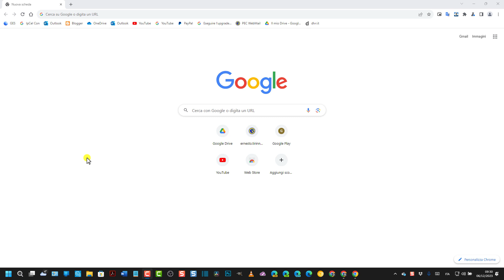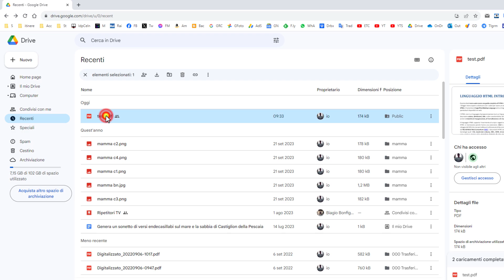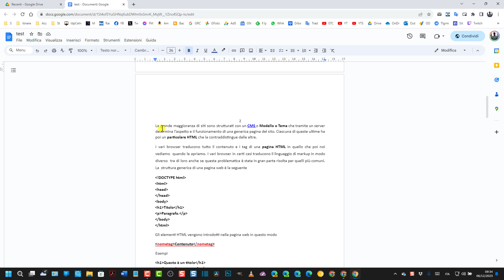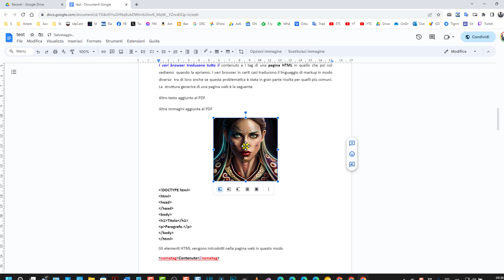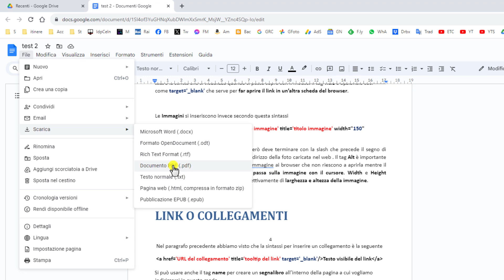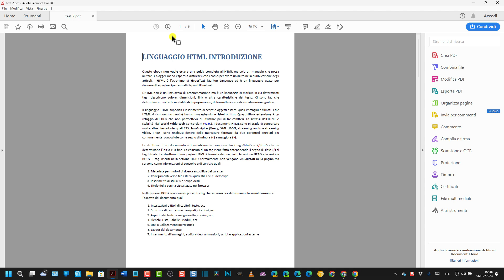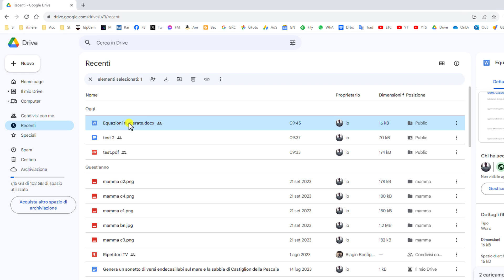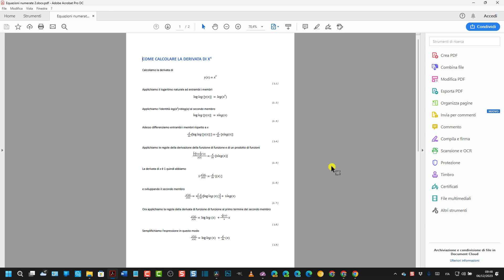Come creare, aprire, modificare e salvare file PDF con Google Drive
Tutorial in cui si mostra come con Google Documenti di Drive si possano effettuare tutte le operazioni principali nei file PDF. Si possono creare da file di testo formattato, aprire e convertire nel formato di Google Documenti, editarli con tutti gli strumenti e salvarli dopo le modifiche.

0:00 TITOLO
0:11 INTRODUZIONE
0:47 LOGIN A GOOGLE DRIVE
2:09 SCEGLIERE LE CARTELLE
2:20 CARICARE I FILE
2:53 APRIRE I PDF
3:07 CONVERTIRE I PDF
3:39 EDITARE I  PDF
4:28 AGGIUNGERE IMMAGINI
6:14 SALVARE I PDF
7:18 CREARE I PDF
7:40 FILE DI TESTO FORMATTATO
8:17 APRIRE CON FILE DOCUMENTI
9:07 NOME E CONVERSIONE
10:07 CONCLUSIONI